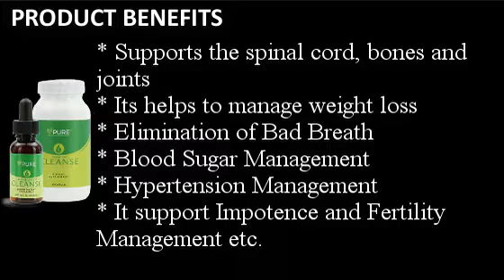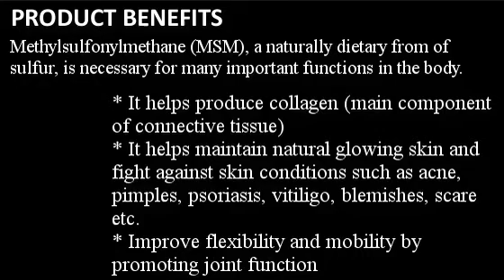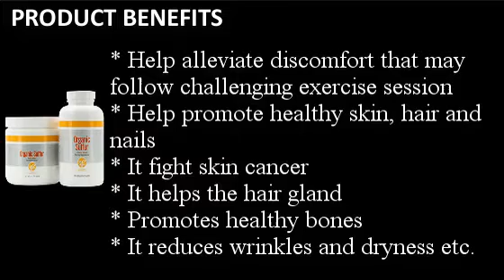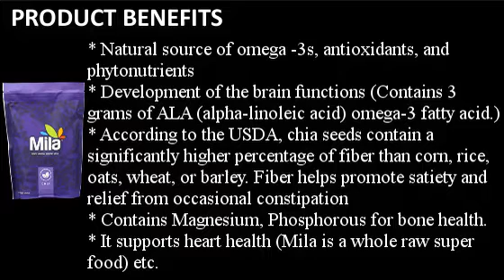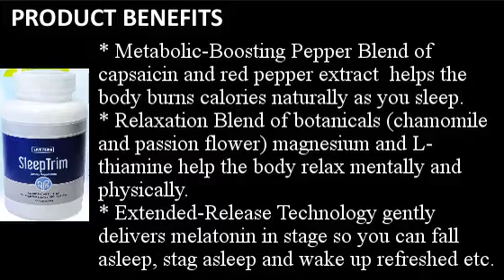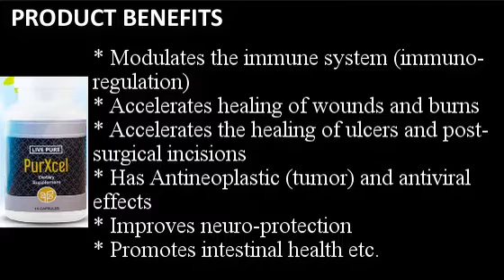Pure Products Explained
Pure is just expanding to Africa, Pure is bringing a new medical breakthrough technology to the African people.
PURE means People United Reaching Everyone, PURE is a Repute company from Frisco Texas America under the Leadership of Dae Geun Jung as the Chairman and Bobby Love as the President. PURE was founded in 2008 and in the last ten years, the company has developed over 65 health and wellness products with cutting edge technology, with five of the Products Listed on PHYSICIAN DESK REFERENCE (PDR) in America, This has put the company on a global map in the industry.
Our products are created for excellence and effectiveness:
• The best nature and science has to offer
• Quality without compromise
• Formulated to deliver compelling benefits and results
• Designed for convenience and everyday use
Everything must start with a strong foundation, including our bodies. PURE has a simple solution for getting started. Our foundational products HealthTrim Cleanse, Daily Build, and PurXcell provide vital nutrients that create the wholeness for which we strive.

PURE has many health products for those who need a little boost in their life. PURE Products can help you in a variety of areas of health, including the following:
a) Weight Loss
b) Sports Performance
c) Nutrition
d) Energy and
e) Skin Care

Consequently, PURE acquired one of the leading Organic Skin Care Company in America known as NERIUM. PURE has a Record-breaking Glutathione  Health Breakthrough Technology  called PurXCel
 The Convergence of these 3 unique Antioxidant being united in PurXCel is known as
 Tri-Active Technology
▪Bioavailable Glutathione
▪SuperOxide Dismutase
▪Aloe Acemannan
PurXCel is ultimate and stands on a world of its own as long as glutathione is concerned with immediate impacts on debilitating and other chronic health challenges.

Millionaires in dollars have emerged through PURE business model with a generous Hybrid Compensation Plan (Binary and Unilevel combined).
The company decided to come into the African Market starting from Ghana and Nigeria to other African countries with other African countries opening soon.
Our Opportunity allows you to create a life of independence by starting your own business today.
Your Business Is:
Flexible
Scalable
Backed by Professional Corporate Staff and a Team of Medical Professionals and Scientists We deliver Whole Health. We are People United Reaching Everyone
At PURE we deliver whole health, We believe in the power of Whole Health. When your physical health and financial health are in balance, then you can truly discover your purpose. When all three are in balance, this is Whole Health
PURE is a global company with offices in the U.S., Taiwan, Thailand, Korea, Ghana and Nigeria with headquarters in Frisco, Texas.
For more information on the products or business opportunity